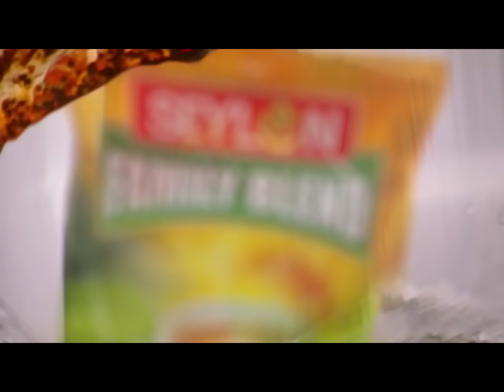সিলেট বাদে কাল থেকে সারাদেশে আরও ৩ দিনের হিট অ্যালার্ট জারি | Weather Update | Jamuna TV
সিলেট বাদে আগামীকাল থেকে সারাদেশে আবারও ৩ দিনের হিট এলার্ট জারি করেছে আবহাওয়া অধিদপ্তর।

সিলেট বাদে কাল থেকে সারাদেশে আরও ৩ দিনের হিট এলার্ট জারি | Weather Update | Jamuna TV

Address:
Bangladesh.